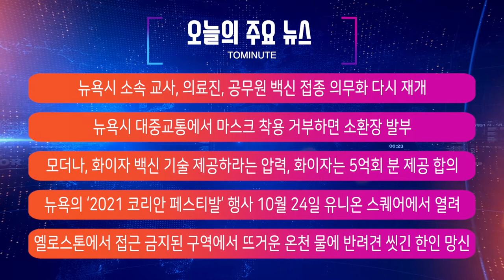뉴욕시 공무원 백신 접종 의무화 다시 재개, 뉴욕시 대중교통에서 마스크 착용 거부 시 소환장 발부/ 미국 뉴스 NYM NEWS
00:00 인트로
00:05 주요뉴스
2:10 뉴욕시 소속 교사, 의료진, 공무원 백신 접종 의무화 다시 재개, 22일 잠정 중단 조치 철회하라는 판결
4:54 뉴욕시 대중교통에서 마스크 착용 거부하면 소환장 발부
10:39 모더나, 화이자 백신 기술 제공하라는 압력 거세, 화이자는 이윤 없이 5억회 분 제공으로 합의
18:03 뉴욕의 ‘2021 코리안 페스티발’ 행사 10월 24일 유니온 스퀘어에서 열려
21:26 옐로스톤에서 접근 금지된 구역에서 뜨거운 온천 물에 반려견 씻긴 한인 망신
25:53 메가밀리언스 복권 $432M 당첨자 맨해튼 피자 가게에서 나와